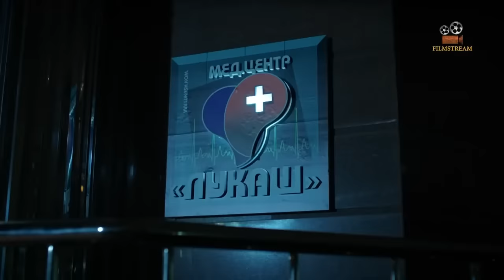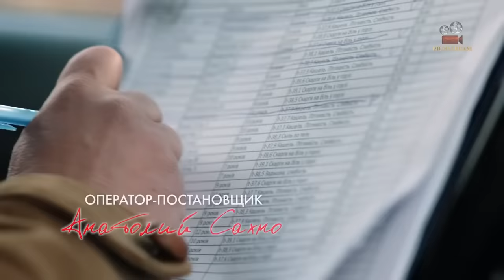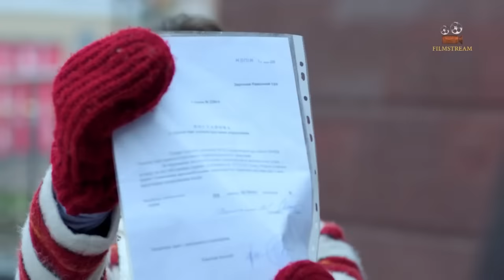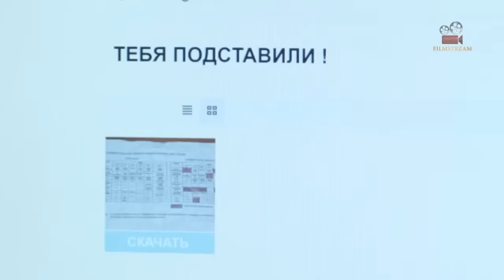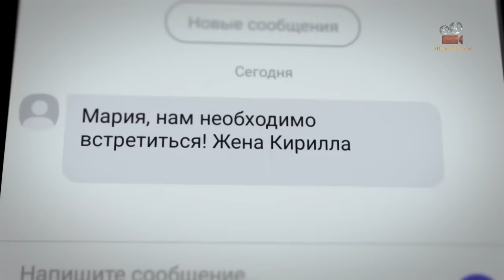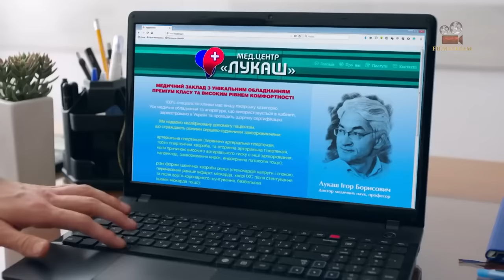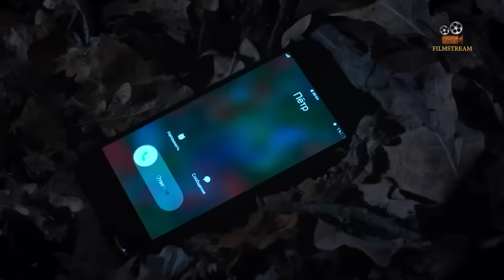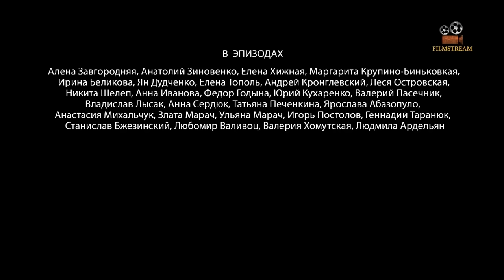САМЫЙ СЕМЕЙНЫЙ СЕРИАЛ! ПРЕКРАСНАЯ МЕЛОДРАМА ДЛЯ ОТЛИЧНОГО ДНЯ! НЕЖНЫЙ СЕРИАЛ! НАША ДОКТОР